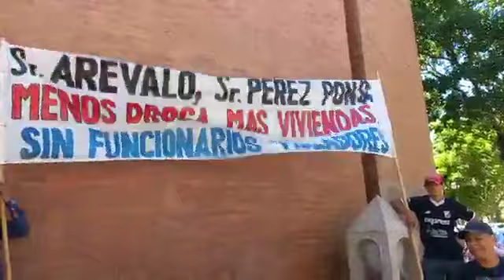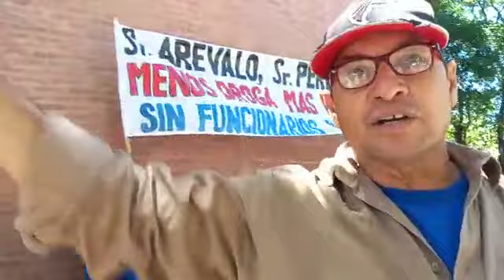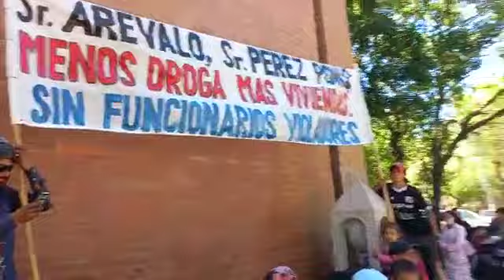El referente social, Miguel Chamorro, lleva reclamos a Buenos Aires "Menos droga y más vivienda"